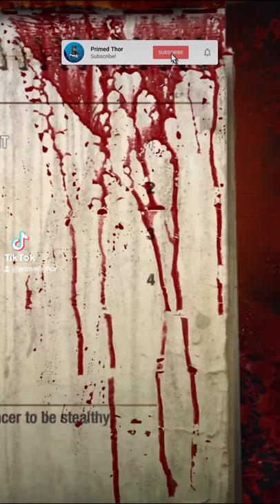I figured out the grenade key on Metro 2033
I never realized what the grenade key was until I pressed it. Twice. Yep